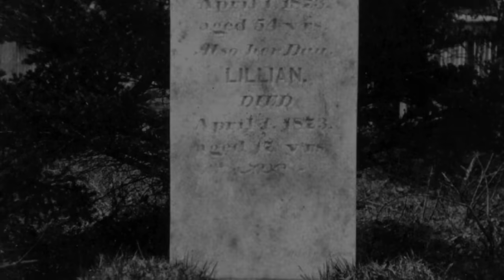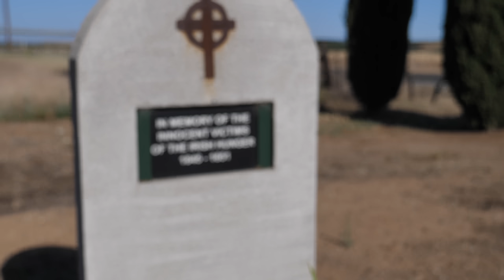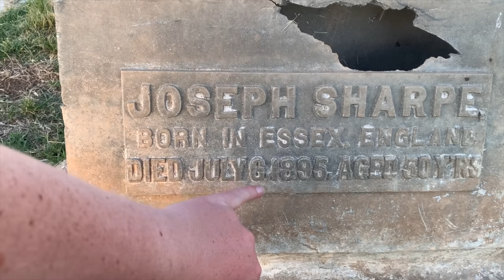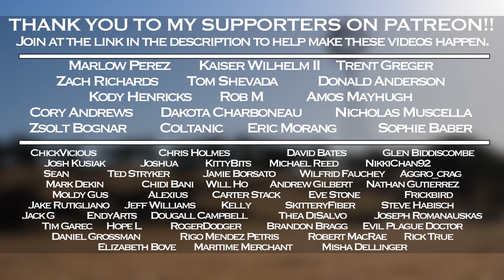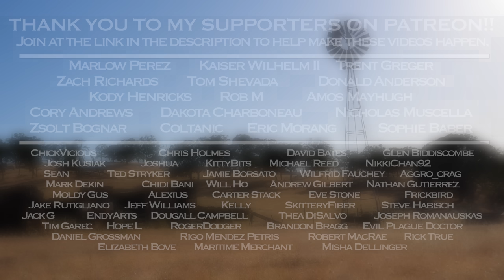Telegraph City - A Ghost Town and a Shipwreck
For five years, I've wondered about the location of the graves of Lauriston and Lilian Davidson, lost in the sinking of the SS Atlantic in 1873 off of Halifax, Nova Scotia. They were on their way to visit their uncle, John Umphelby, in the small ranch town of Telegraph City, California. In the hopes of finding the site of their graves, I've traveled across the country to explore the ruins of the ghost town of Telegraph City.